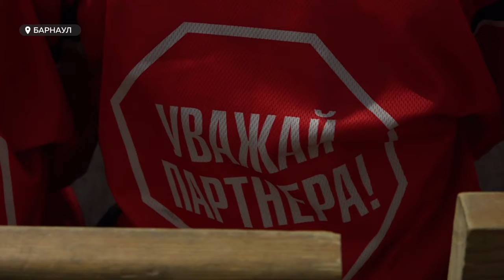В юношеской хоккейной команде "Алтай" возник конфликт с тренером.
В юношеской хоккейной команде «Алтай» конфликт. Родители спортсменов разделились. Одни обвиняют тренера в  жестокости, другие утверждают, что благодаря ему дети начали играть лучше.